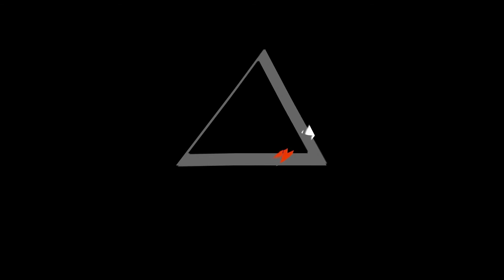Rocket League Finale: Show Match and Prizing | Northern Shield Academy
Welcome to the Finale of the Northern Shield Academy, powered by Seagate Gaming. This week we spotlight some of our academy members in a show match and award prizing. Thank you to everyone who participated this season!

Lemonpuppy is your coach for Rocket League this season! He is a professional player for Parabellum Esports and has experience playing at the top tiers of Rocket League for the past few years.

Over 8 weeks he will be providing you with videos to help enhance your game knowledge, skills, communications and more!

Curriculum:
Mental Performance
Car Control
Ball Control
Decision Making & Awareness
Content Creation
Boost Management
Advanced Gameplay

Camera settings.
- Graphics Settings
- Controls
- Car Choice (Top 3 Pro Choices Octane, Fennec, Dominus)